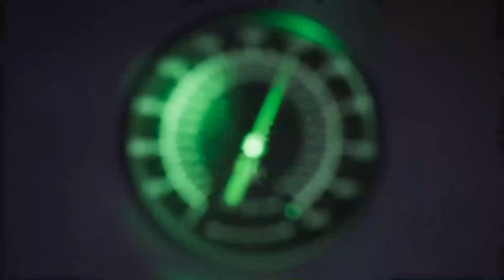TAG Heuer - Introducing the GROUNDBREAKING Carrera Plasma l Jura Watches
Groundbreaking in every way.

Introducing the most innovative timepiece of all time, the TAGHeuerCarrera Plasma. Featuring Diamant d'Avant-Garde lab-grown diamonds that are born from a seed and grown under the same extreme pressures as natural diamonds, this timepiece pushes the limits of watchmaking artistry to the next level.